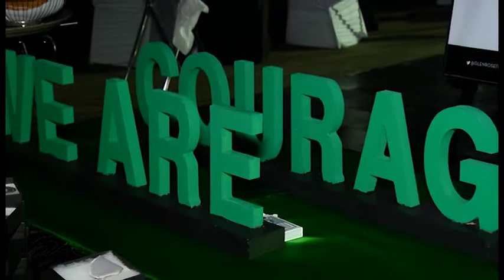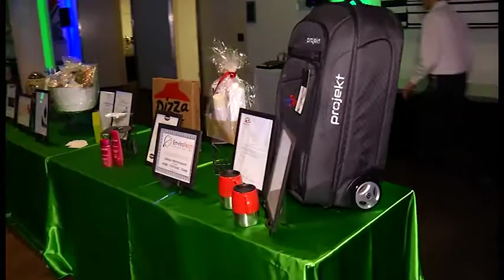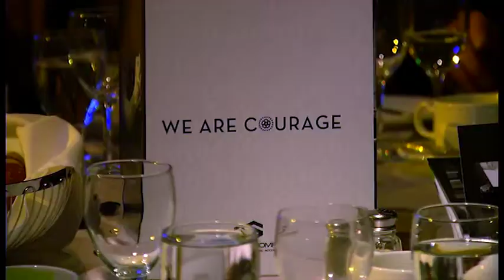Galas and Giving - Courage